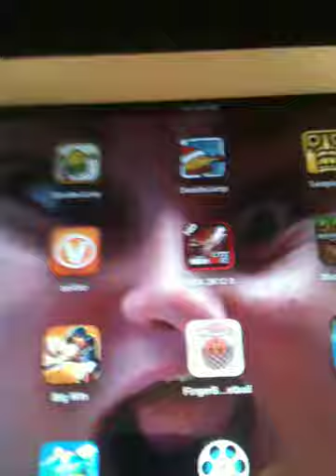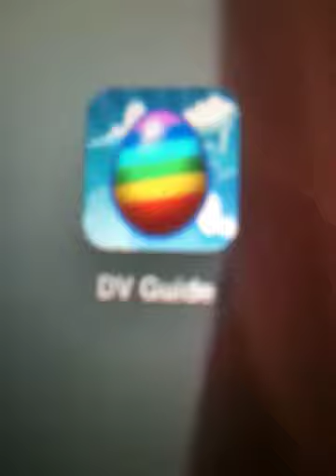Get Dragonvale guide app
If you are a dragonvale fan get this app recommended by me